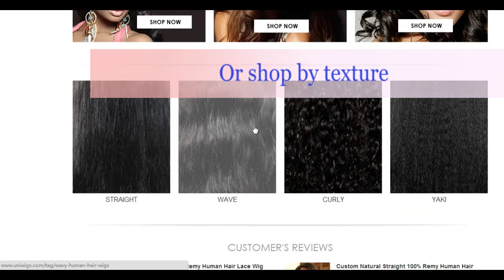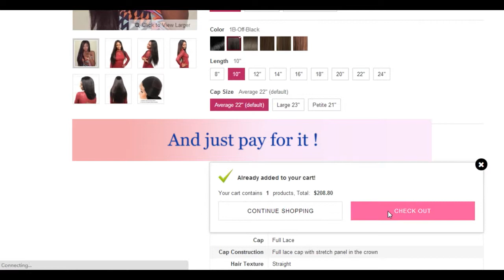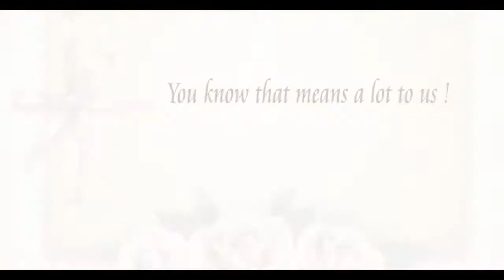How to Purchase from New Lanched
Uniwigs has just updated the whole website. welcome to follow this tutorial to purchase from uniwigs.com.